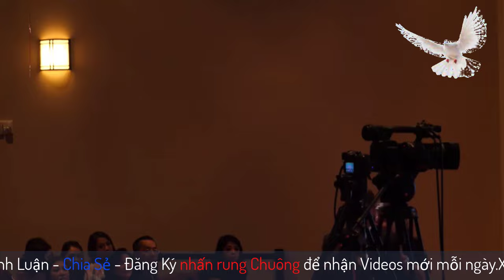Mục sư Dương Thành Lâm | Làm Việc Lớn Hơn | HỘI THÁNH MƠ ƯỚC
LICENSE CERTIFICATE : Envato Market Item
This document certifies the purchase of:
Licensor's Author Username:
Sammabig
Licensee: Dai Nguyen freelance
Item Title: Epic Trailer
Item ID: 42887725
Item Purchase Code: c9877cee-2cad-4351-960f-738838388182